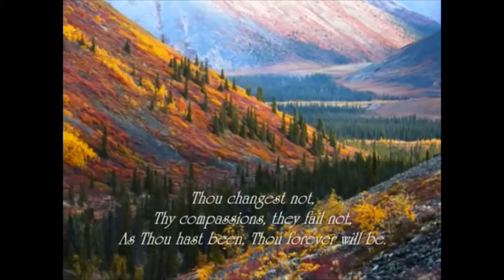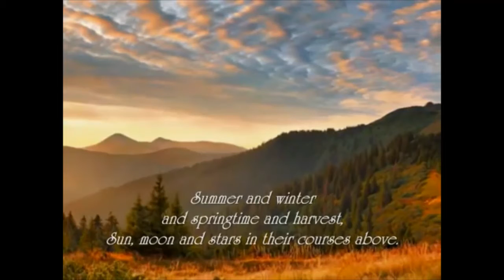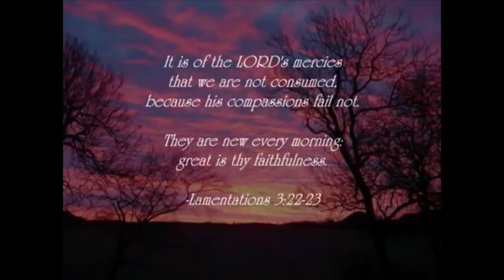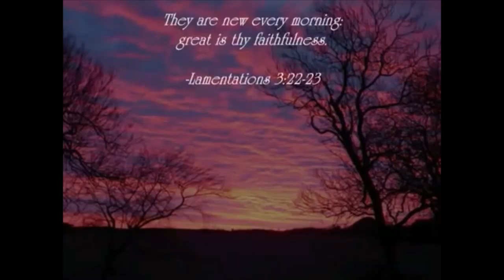Bethel Lutheran Church - Green Valley: Saturday, 25 July 2020